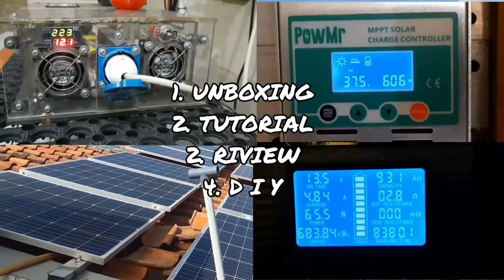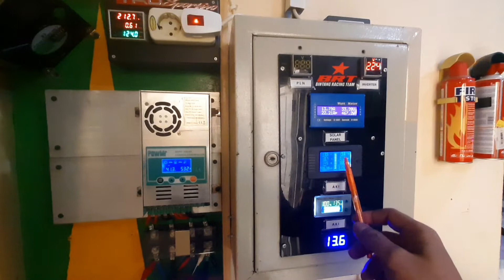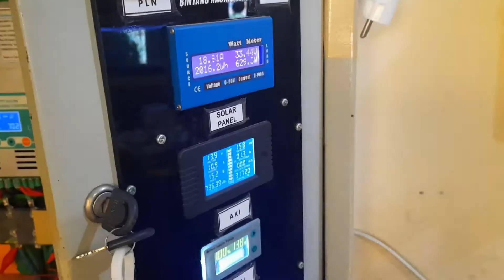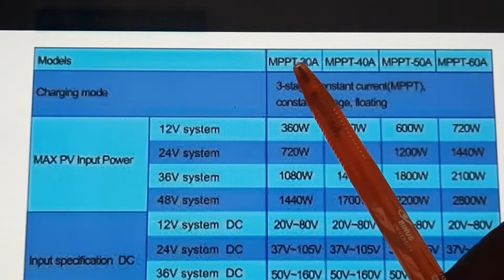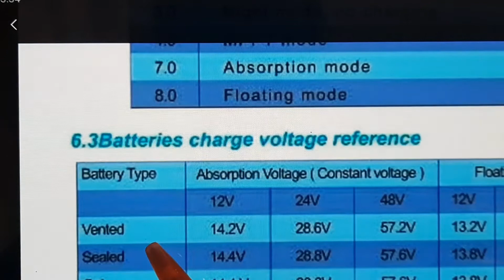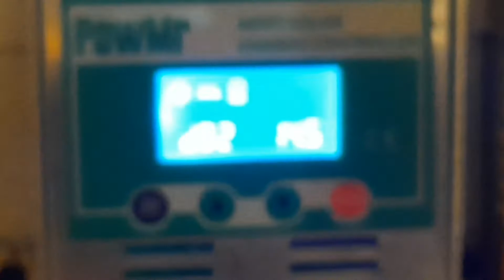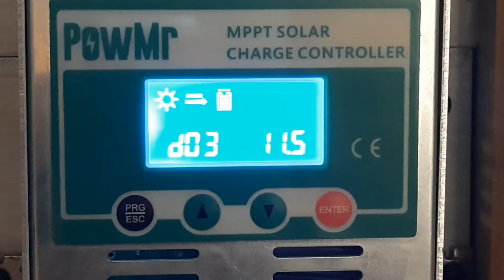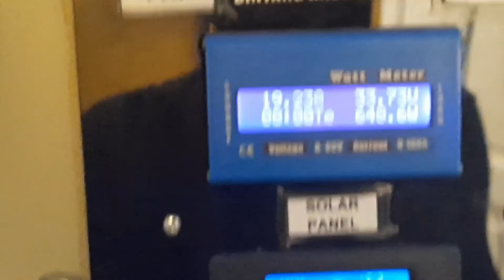Cara Setting MPPT PowMr agar dapat watt peak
Di vidio ini akan dijelaskan Cara Setting MPPT PowMr agar dapat watt peak
secara detail  dan step by step.

Smoga bermanfaat.

🎵 Track Info:
Title: How it Began by Silent Partner
Genre and Mood: Pop + Bright